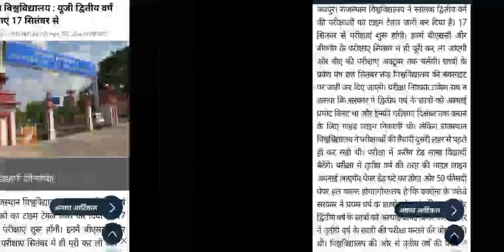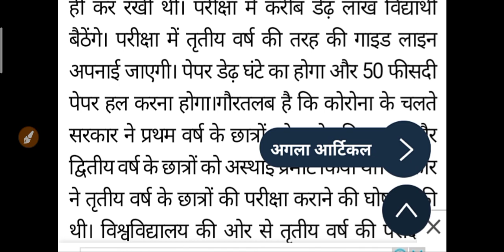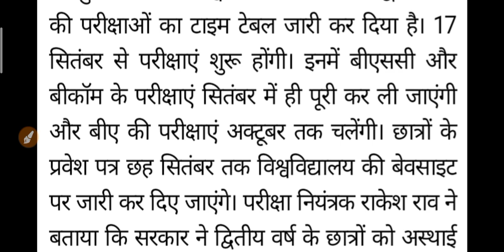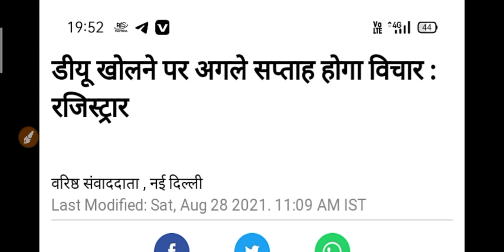यूनिवर्सिटी छात्रों के लिए आज की सबसे बड़ी खबर 2021 | College Open News 2021